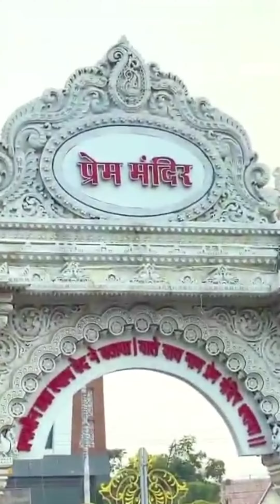prem_mandir vrindavan uttarpradesh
This video is about prem_mandir in uttarpradesh